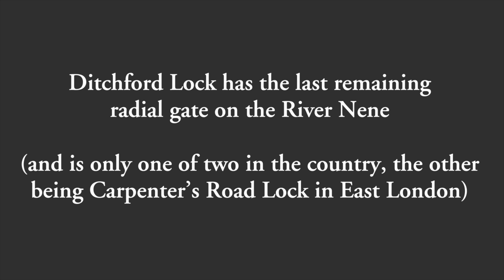NARROWBOAT Living - A Weedy Lovely CRUISE! Irthlingborough to Washlands! River Nene! Ep57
This video sees us cruising our NARROWBOAT floating home from the Irthlingborough visitor moorings through to Washlands at Northampton. We encounter lots of weeds and there’s a few visits to the weed hatches. We travel through many locks, including the radial gate lock at Ditchford. We end up having a longer cruise that we expected and it was last chance saloon at the end!
Hope you enjoy this week’s vlog! xx 😃

We dont ask for anything, but if you enjoy our videos and would like to buy us a coffee, you can
Thank you so much, it means a lot to us ❤️

Julie & Martin on Rhapsody in Blue
Instagram julieandmartinonrib

Links:
Just in case you all didnt know, our friend Nikki is a bist trader, here’s a link to her Facebook Page:
Burnt on Board